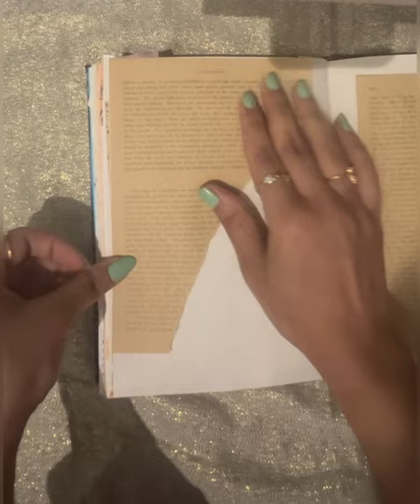The Brown Butterfly 🦋